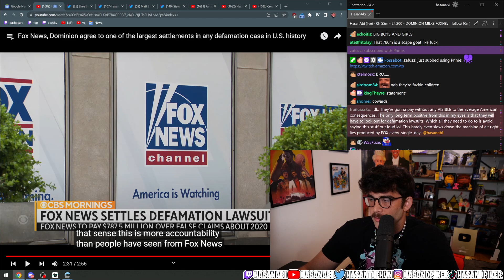HasanAbi Reacts to Fox News' $700 Million Payment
Everything about this video was automated. The system determined something interesting happened on Hasan's Twitch channel, clipped it, and then uploaded it here with an auto-generated title.